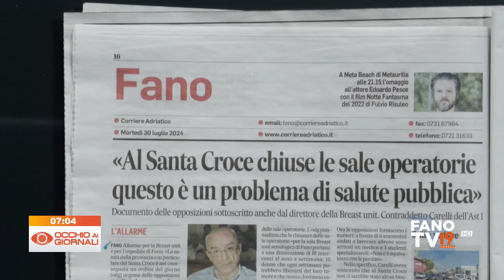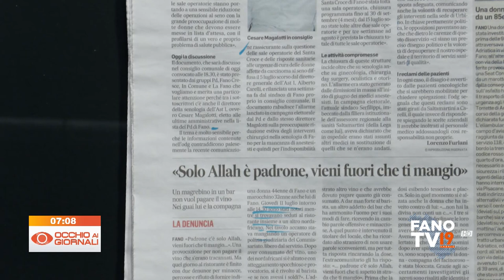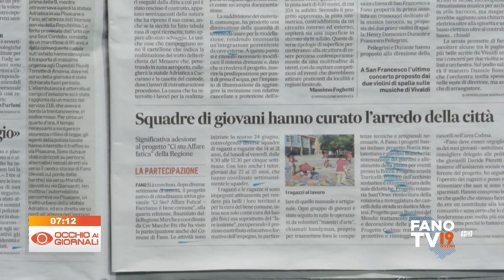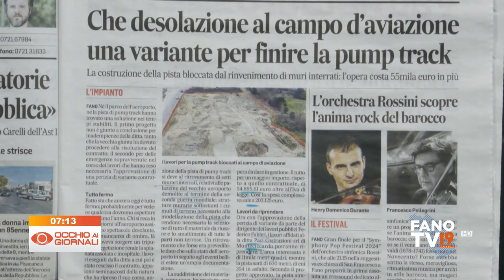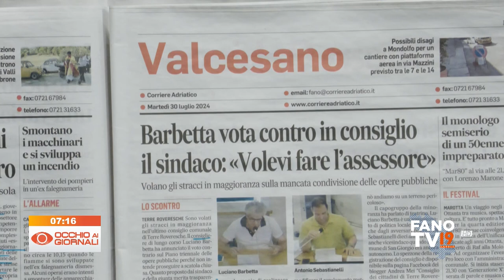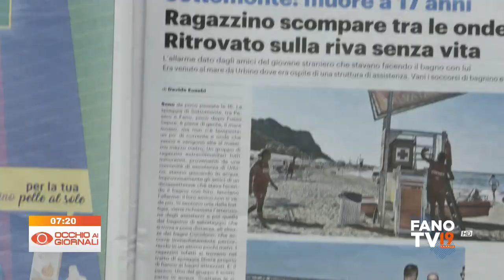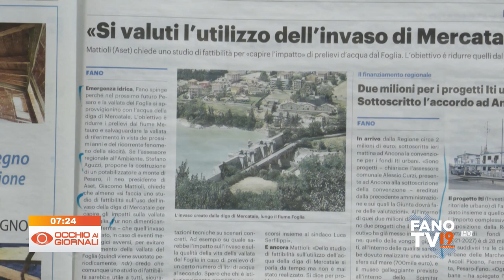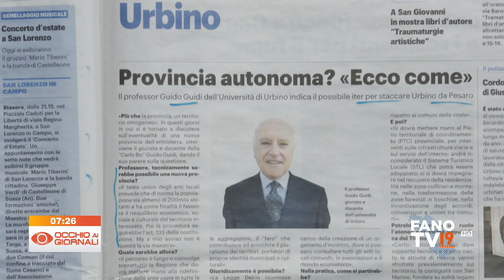Occhio ai Giornali 30 luglio 2024